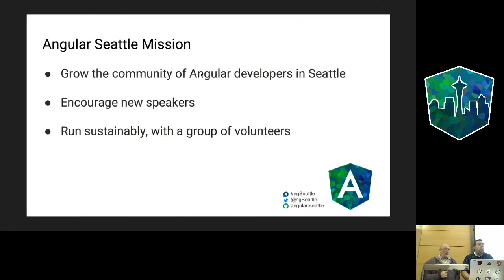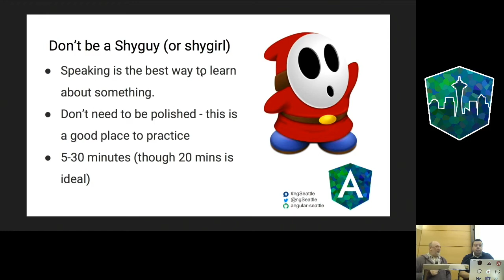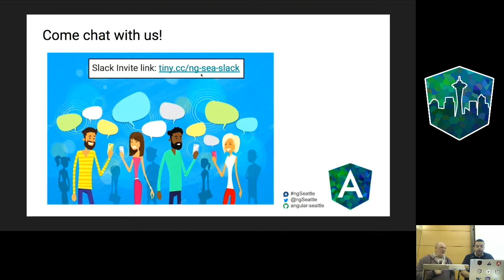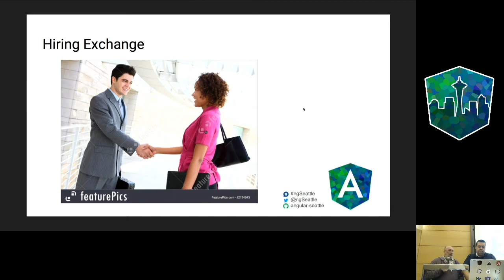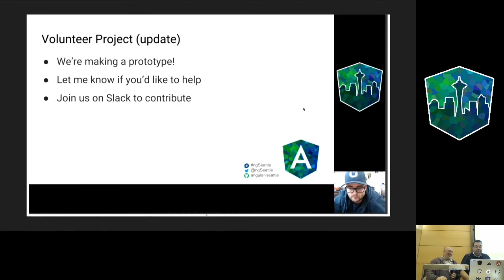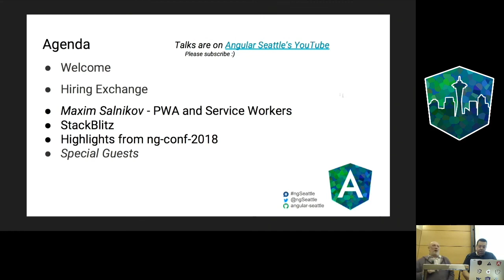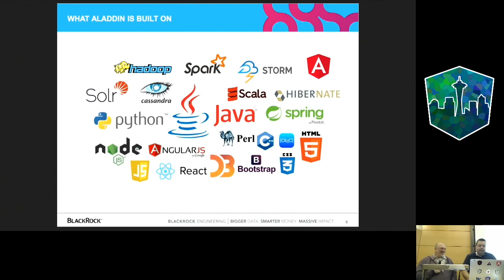Angular Seattle Meetup Intro at BlackRock - Oleg Manyak & Mikael Morlund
Angular Seattle Meetup Intro at BlackRock - Oleg Manyak & Mikael “Mike” Mörlund
May 2018